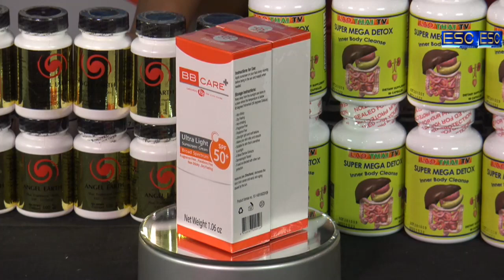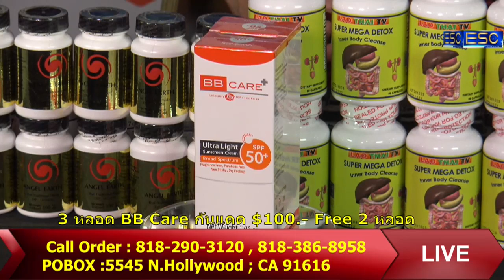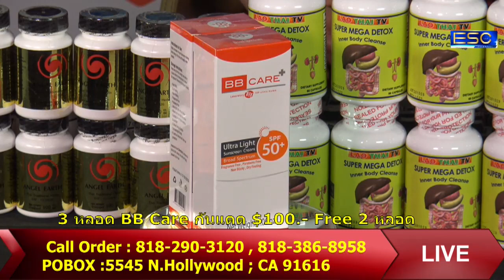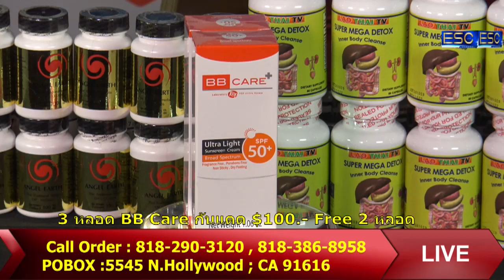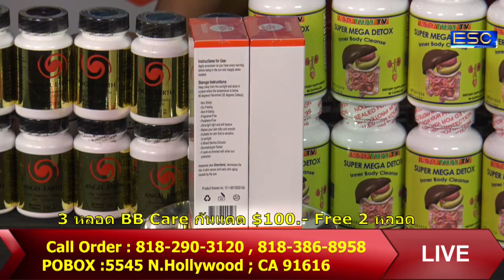Laothaitv channel USA รายการ BB Care โดย จันทร์ ep.6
BB Care Ultra light sunscreen Cream ฺเป็นครีมกันแดด ที่มีSPF 50+ มี PA มีส่วนผสมของสารสกัดจะเมล็ดของแอปเปิ้ลเขียว และมีส่วนผสมของเบอร์รี่ทั้ง 5 ชนิด ไม่มีความมัน ความเหนียวเหนอะหนะ Fragrance Free, Parabens Free Non Sticky , Dry Feeling ขนาด 1.03 oz หรือ 20 ml สนใจสั่งซื้อสินค้าได้ที่ ม